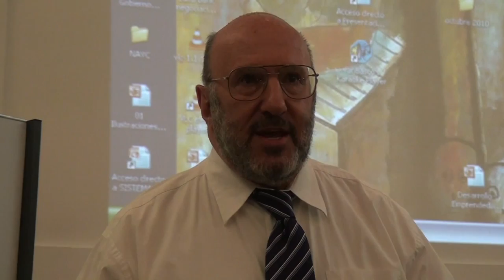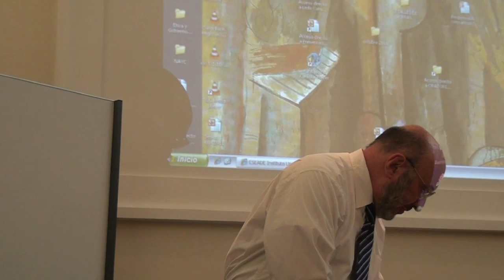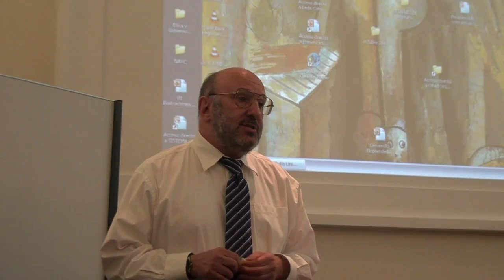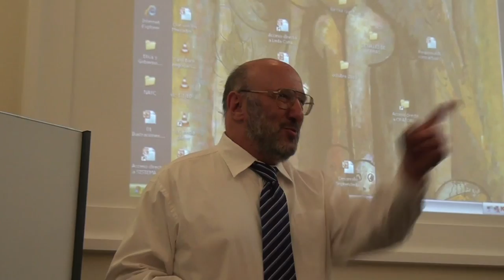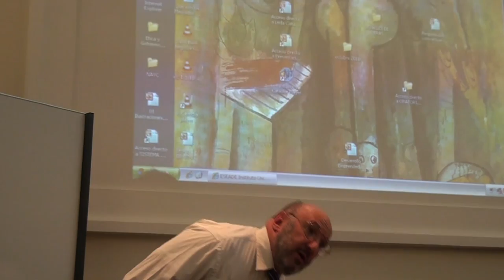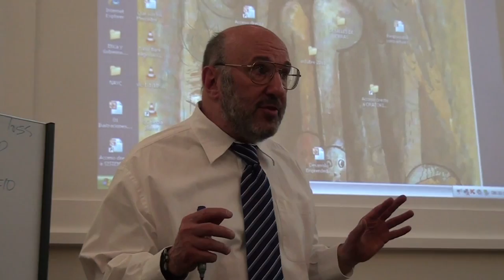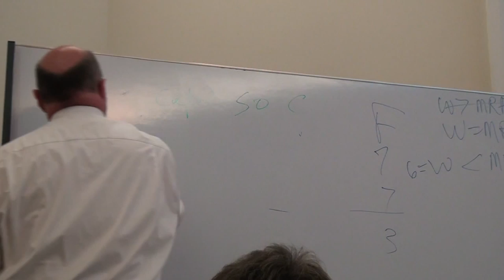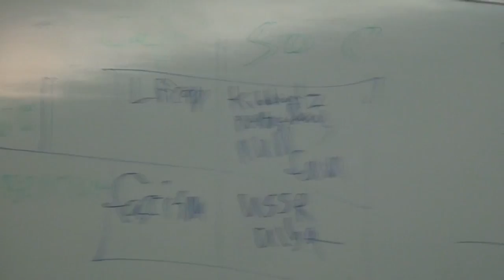Walter Block, restituciones a pueblos originarios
IMPORTANTE: lamentablemente en esta ocasión no se realizó traducción o subtitulado. A pesar de esto publicamos la conferencia para facilitar cualquier colaboración en este sentido.

Walter Block, economista de la escuela austríaca y teórico libertario, en conferencia organizada por la Fundación Atlas 1853 sobre restituciones o indemnizaciones a pueblos originarios que han sido privados de su propiedad en saqueos coloniales y posteriores (presentada en su idioma original como "reparations, once again").

Las opiniones de Walter Block no necesariamente representan las posiciones del PL.

Agradecemos por la filmación y edición a Franco Amati, Juan Manuel Drangosch y Marcelo Duclos.